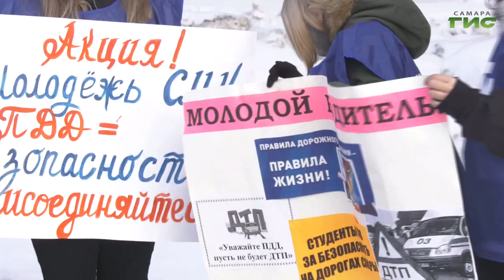В Самаре сотрудники Госавтоинспекции поздравили Татьян с праздником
В Татьянин день сотрудники Госавтоинспекции поздравили с праздником именинниц за рулем. Вместе со студентами Самарского машиностроительного колледжа они напомнили  водителям о необходимости соблюдения правил дорожного движения и вручили сувениры. Обо всем подробнее расскажут наши корреспонденты.